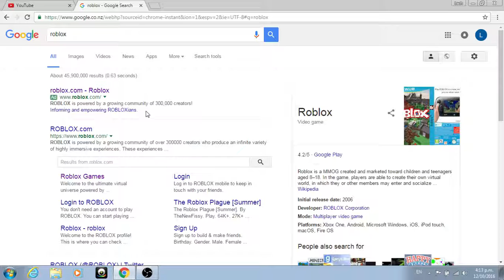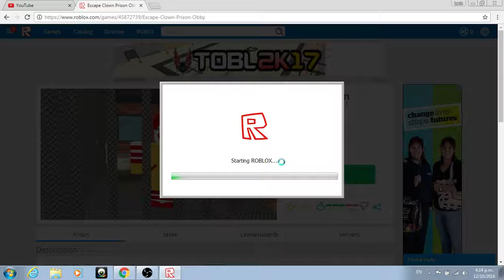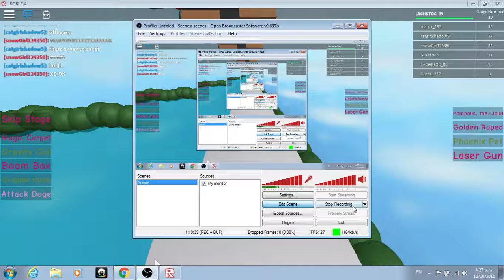roblox rage!!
I MIGHT RAGE Funny moments